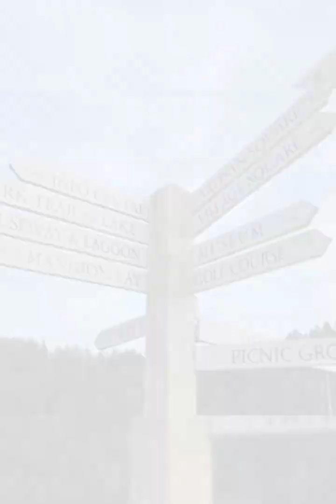Bowen Island Awaits Episode 5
Enjoy getting to know the Shops and Community of Bowen Island...in the Heart of Howe Sound.

WetINK Fine Art Printing
Out If The Blue Boutique

455 Bowen Island Trunk Rd, Bowen Island, BC V0N 1G0